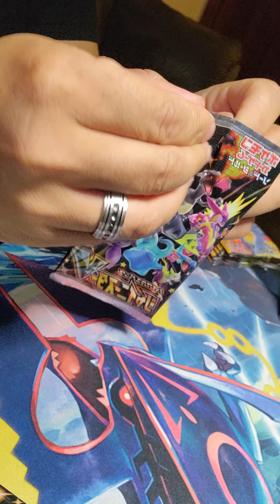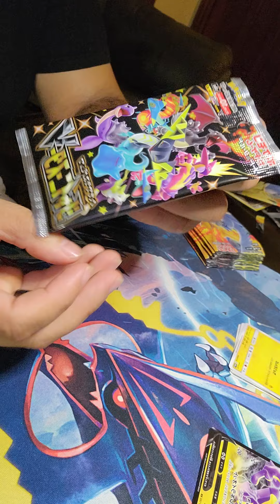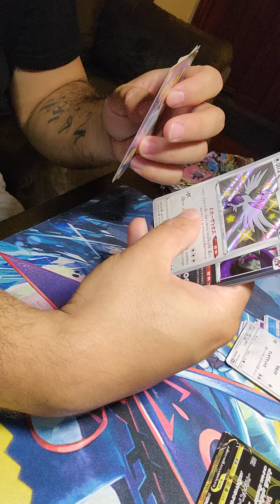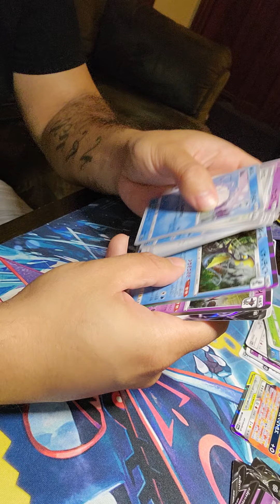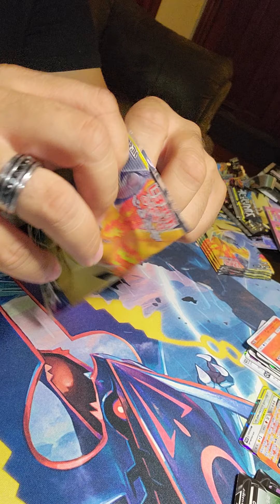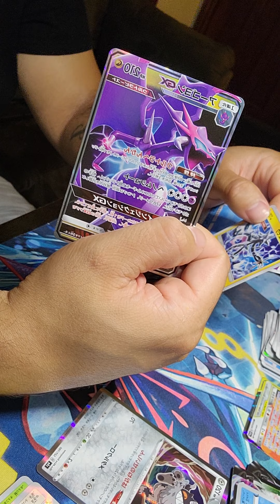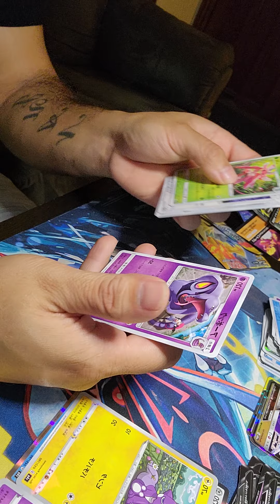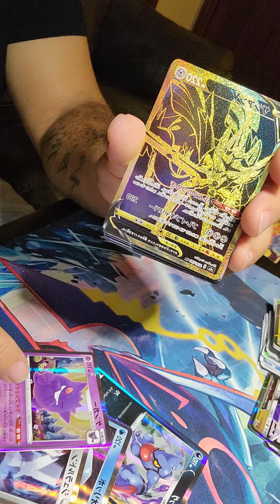Pokémon Cards Shiny Star V